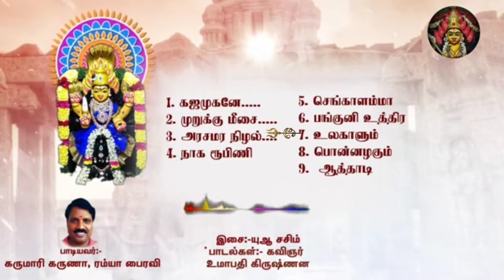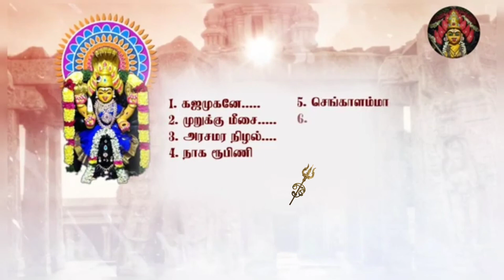AlamathiChengalamman Alamathi KarumariKarna | செங்காளபரமேஸ்வரி கருமாரிகருணா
வணக்கம்

அருள்மிகு அகிலாண்டகோடி பிரம்மாண்ட நாயகி ஸ்ரீ செங்காளம்மன் ஆலயத்தின் முதல் சிடி வெளியீடு சூலூர் பேட்டை ஸ்ரீ செங்காளம்மா பரமேஸ்வரி முழு பாடல் இன்று யூட்யூபில் வெளியிடப்படுகிறது...

பாடல்கள்:-
1. கஜமுகனே.
2. முறுக்கு மீசை.
3. அரசமர நிழல்.
4. நாக ரூபிணி.
5. செங்காளம்மா...
6. பங்குனி உத்திர...
7. உலகாளும்.
8. பொன்னழகும்.
9. ஆத்தாடி.
இசை:- AM சசிம்
பாடியவர்:-
 கருமாரி கருணா, ரம்யாபைரவி
பாடல்கள்:-
 கவிஞர் உமாபதிகிருஷ்ணன்
தயாரிப்பு:- சக்தி சரவணன் அலமாதி

இங்கனம்:-
 ஆலய அறக்கட்டளை
சக்தி சரவணன் அலமாதி

Arulmigu Akilandakodi Brahmanda Nayaki Sri Senkalamman Temple's first CD release Sulur Pattai Sri Senkalamma Parameswari full song is released on YouTube today ...

1. கஜமுகனே .
2. Twisted mustache .
3. The shadow of the king .
4. Naga Roubini .
 5. செங்காளம்மா ...
 6. பங்குனி உத்திர ...
 7. Global ...
8. பொன்னழகும் .
9. Attadi .
 Singer:
 Karumari Karuna,
 Ramyapiravi
 songs:-
  Poet Umapathikrishnan
 Production: - Shakthi Saravanan Alamathi (Temple Trust )

  Temple Trust:-
 Shakthi Saravanan Alamathi

Video Design & Animation: Joseph Anand (Balaji Nager)
 created by :-M. Vijayakumar